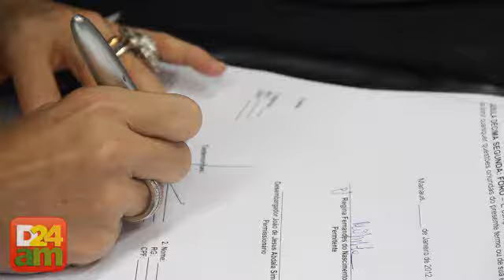Governo do Amazonas entrega equipamentos para Vara Maria da Penha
O governo do amazonas entregou na manhã desta segunda, 23 de janeiro, equipamentos para a vara da penha e a gerência estadual de atendimento socioeducativo, para a melhoria no atendimento às ocorrências de violências contra as mulheres.
A solenidade foi realizada no fórum desembargador Azarias Menescal de Vasconcelos, na Avenida Autaz Mirim, Jorge Teixeira, zona leste de Manaus.
Foram entregues mesas de escritório, equipamentos de informática, notebooks, e computadores completos.
Além dos equipamentos, foram entregues ao GEASE, três carros e mais 13 computadores completos doados pela secretaria nacional dos direitos humanos.